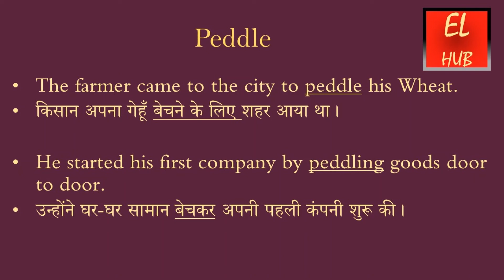Peddle meaning in Hindi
Peddle का हिंदी में मतलब.Peddle Meaning in Hindi with examples